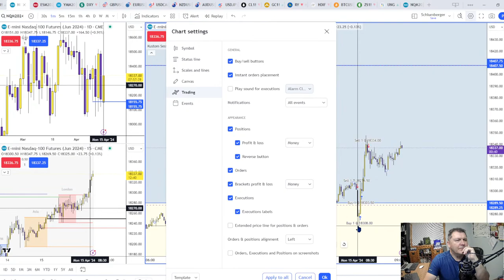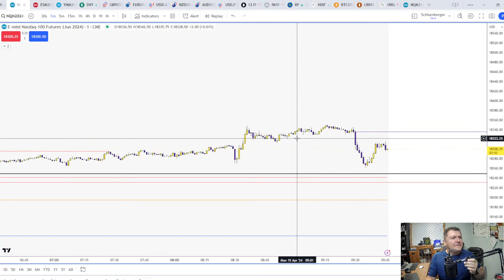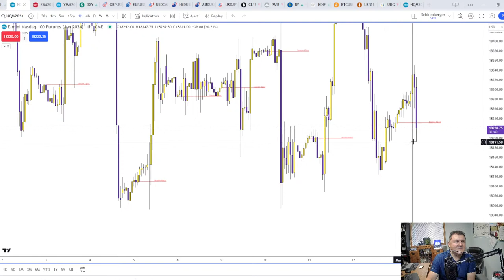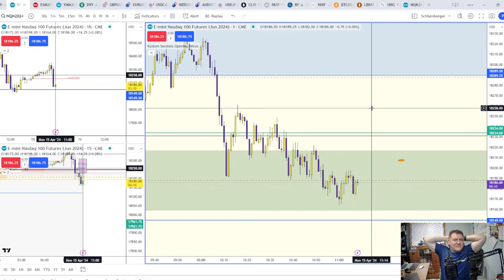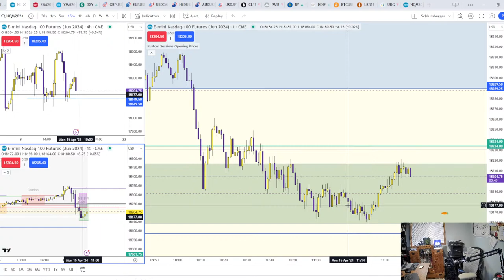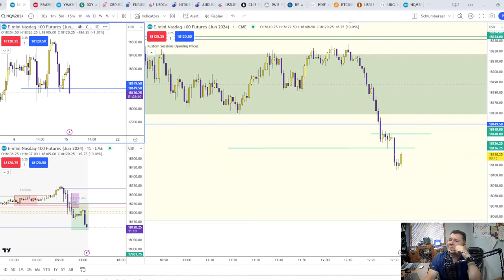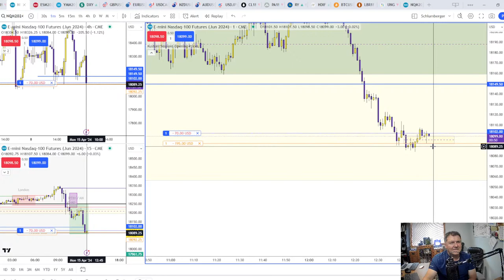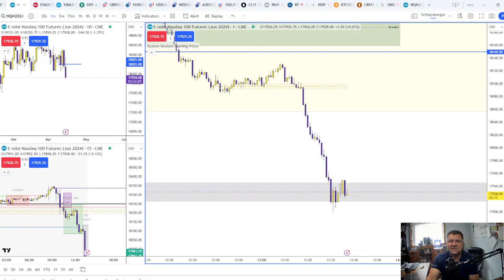Live Trading ICT Concepts April 15 th 2024 Catching the MIGHTY RUN DOWN.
In this channel we are creating a friendly community of traders where  people come to learn and share ideas of trading ICT concepts. We DO NOT tollerate trolls or ego here. Just come and have an opportunity to grow your skills at reading the tape. We are growing a funded account together and we have a BOT that is also being used to trade as well. So it's a great mix of people just using the principles Michael J Huddleston has shared with us. Welcome and Enjoy The ThetaWave Trader.